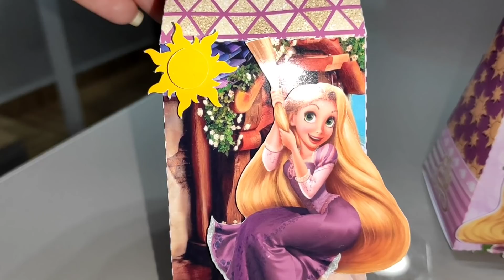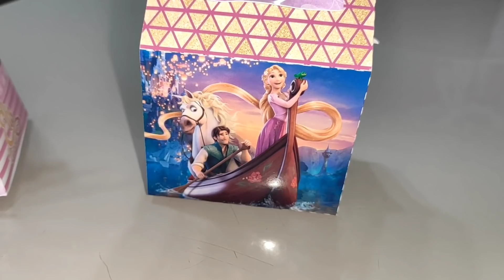#4 Preparativos Ellis 4 anos / Caixinhas Personalizadas e Vestido da festa.